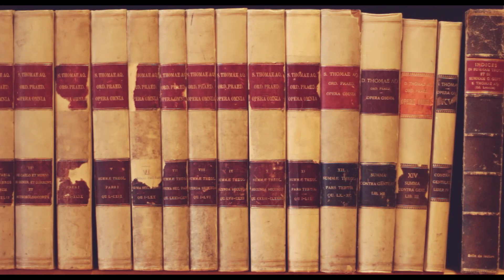M. des A. Cayeux #1 : Découverte de St Thomas d'Aquin